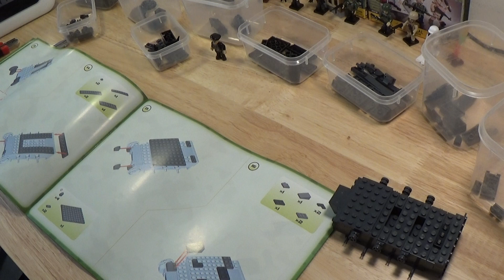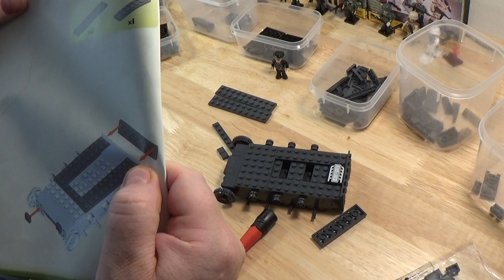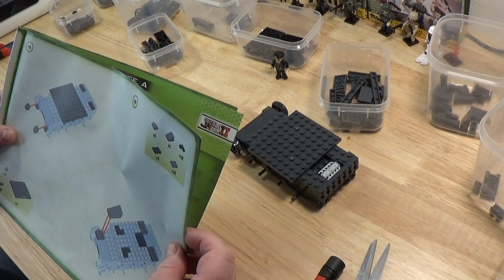Építsünk tankot!-COBI (2534) Panzer I. Ausf.A 2. rész